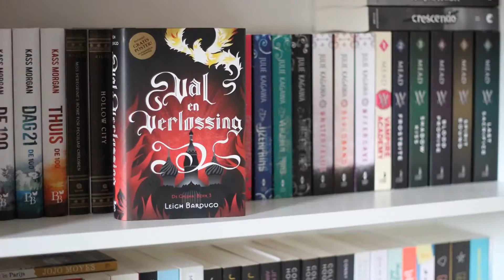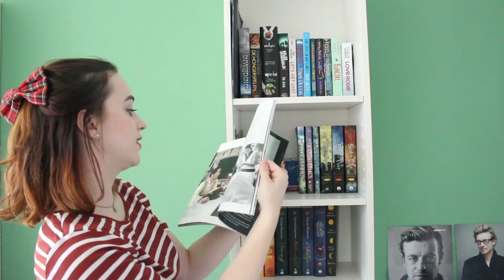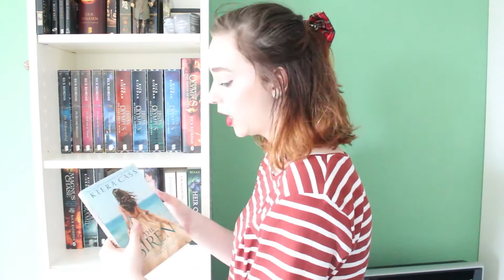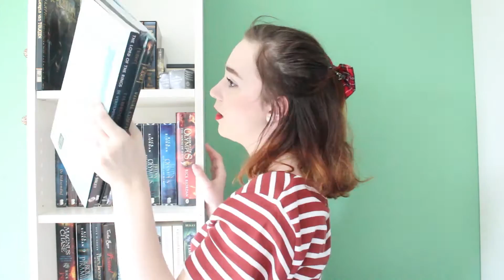Bookshelf Tour | Daphne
Hallo lieve mensen! Vandaag een video waarin Daphne haar boekenplanken laat zien en bespreekt wat ze in huis heeft. Enjoy!